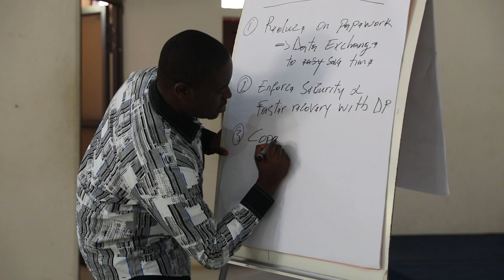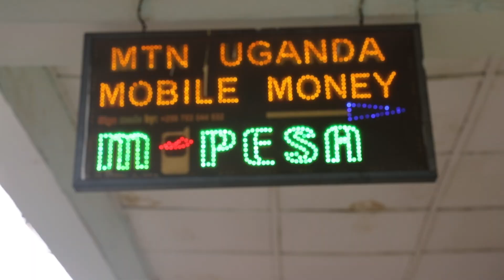Cross-border merchants visits, in partnership with Smart Africa & AfCFTA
Cross-border trade by small traders at land borders, dominated by women and youth, is vital to the OneAfricanMarket.
With our partners Smart Africa  & the African Continental Free Trade Area (AfCFTA) Secretariat, we visited traders operating at some of the continent's key border posts to share their experiences and challenges with digital payments.

🚨Accessible, affordable, and interoperable digital payments infrastructure that provides for user choice, will be key to the financial and economic inclusion of all Africans, particularly women, and youth.

The Better Than Cash Alliance provides governments, private sector and development community with the expertise and resources needed to make the transition from cash to electronic payments to achieve the shared goals of empowering people and growing emerging economies.